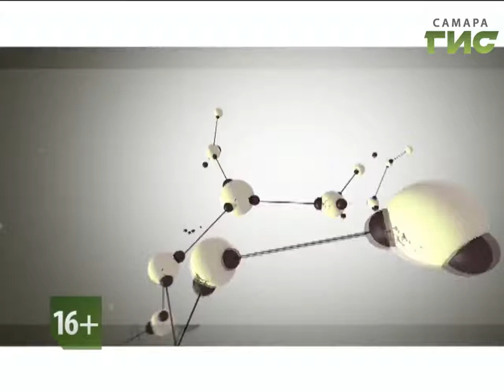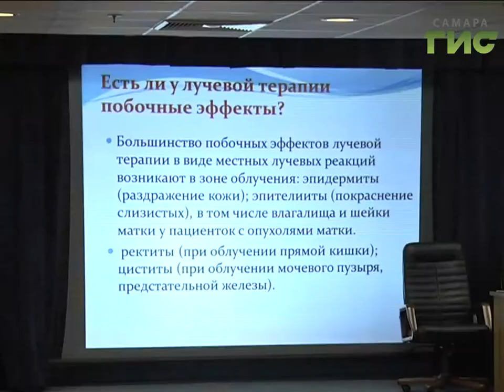"Здоровье" от 26.07.2017 (№341)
Количество онкологических больных, прошедших операцию, увеличивается. Так, в России на учете в онкодиспансерах состоит около двух миллионов больных со злокачественными опухолями со сроком наблюдения более пяти лет. О чудесах реабилитации поговорим в программе "Здоровье".